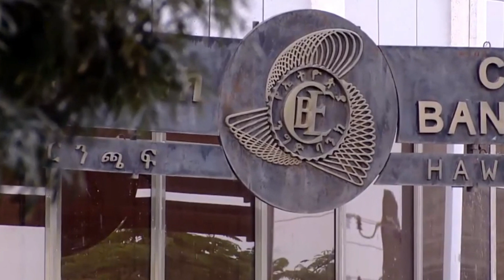DEG DEG DAAWO AMAXARO OO SI ARXAN DARO AH UGU AARSATAY TPLF TIGRE OO LAGA SAARAY DHULKA ..........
✔️ Mahadsanid